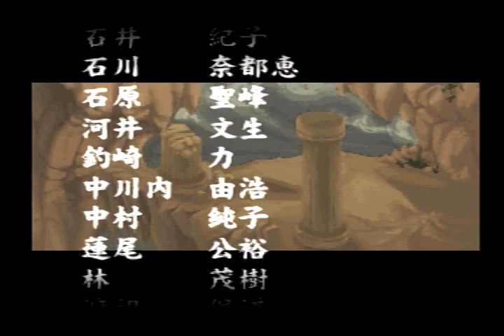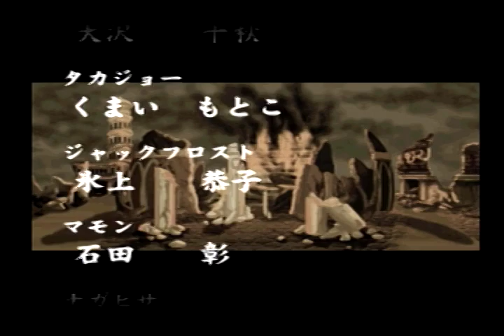真・女神転生 デビルチルドレン 黒の書 通常プレイ動画パート２５ ハルマゲドンを起動+エンディング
真・女神転生 デビルチルドレン 黒の書・赤の書